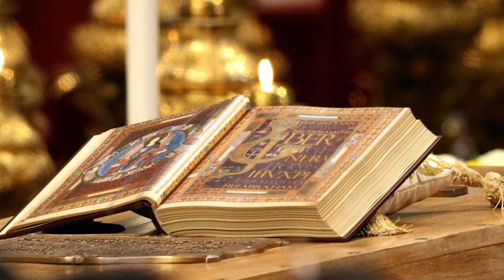MENS 681 OS PEDIDOS DE SOCORRO SE OUVIRÃO DOS QUATROS ÂNGULOS DA TERRA 29/11/1996 MENS NA DESCRIÇÃO.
Músicas, Mensagens do Céu. Obrigado por se inscrever. Acesse, @apalavravivadedeusreserva .

OS PEDIDOS DE SOCORRO SE OUVIRÃO DOS QUATROS ÂNGULOS DA TERRA

29/11/1996

   Todos nós jamais poderíamos viver sem Deus, porque é o Autor da vida e da nossa felicidade. Como o sol nos ilumina, o Espírito Santo nos faz enxergar tudo o que foi criado por Javé, nosso Pai. Amém.

    A fonte de onde se tira a água para beber, se não cuidar dela, vai criando sujeira até o ponto de não ser mais potável. Assim é a alma da pessoa. Se não procurar servir o seu Deus, ela escurece até se perder, porque ninguém está livre do pecado. Ele rodeia a todo o momento. Por isso Eu vim ao mundo, para que todos tivessem Vida. Só que, ultimamente, estão se esquecendo de Mim por tudo o que o mundo vem oferecendo. O carnaval é um escândalo, mas a maioria gosta dele. Nos salões, é só provocação, com suas músicas de malícia, e sempre está cheio. As praias vivem lotadas, e tudo em direção ao pecado pela nudez. Os campos de futebol só servem para violência e nomes feios. Enfim, a Minha Presença pouco vale.

    Bento, filho amado, se Eu fosse vingador, como o Meu inimigo é, a Terra seria um verdadeiro inferno. Mas, sempre procuro perdoar toda esta maldade que estão fazendo Comigo. Só que tem um porém: o limite chegou ao máximo. A surpresa vai ser tão grande que os pedidos de socorro e de misericórdia se ouvirão dos quatro ângulos da Terra, porque a consumação do século está próxima. O poder das trevas tomou conta da maioria. São muito poucos que estão à Minha espera. Quem se deita e se esquece de Mim, jamais verá um Novo Dia nascer. Junto com o diabo irão três partes desta geração, para nunca mais incomodar os mais fracos, que acreditam em Mim com todo o respeito. O chefe desta máfia está pronto para assumir. Ele se aliou até com membros da Minha Igreja, que passei a Pedro. Ele irá tomar o comando, mas não por muito tempo, porque, senão, os que Me pertencem, seriam sacrificados como animais. Seria como viste em sonho nesta noite, Meu filho, onde as pessoas primeiro ficariam sem a língua, para não falarem mais o Meu Nome. Depois, um por um seria degolado. Mas, para isso, Meu Pai abreviou este dia, pelos escolhidos (Mt 24,22). Senão, ninguém escaparia das mãos desse tirano. Ele já conta com a sua vitória, mas se esquece de que acima de Mim não tem outro. Só deixei chegar a este ponto para que se cumprisse a Sagrada Escritura.

   Ser prudente nas coisas sagradas é ser rico na outra Vida, porque passou da morte para a Vida. Depois disso tudo acontecer, o homem, a mulher e as crianças jamais passarão pela morte outra vez, os que forem Meus escolhidos. Agora, os que não serão mais Meus, irão viver num fogo que nunca mais se acabará.

    Filho! Quem der ouvido a todas estas Mensagens que Estou te passando, posso perdoar todos os seus pecados. Do contrário, a sua hora está chegando.

JESUS